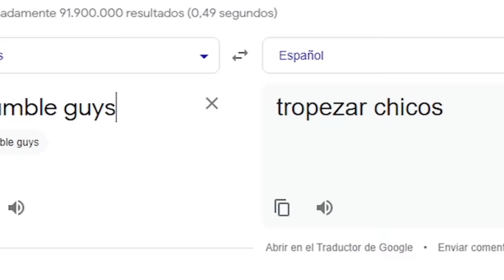TIPOS DE JUGADORES en STUMBLE GUYS 😱